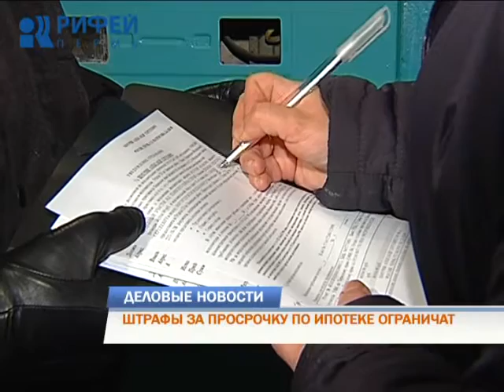Деловые новости 02.10.2015